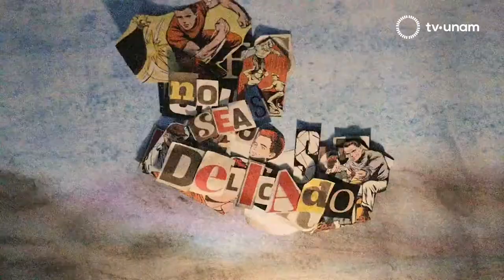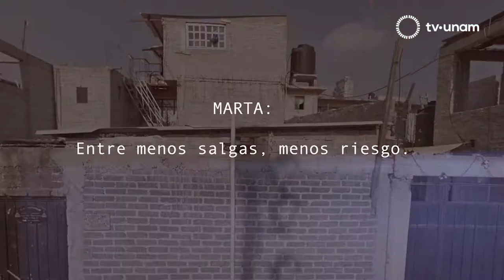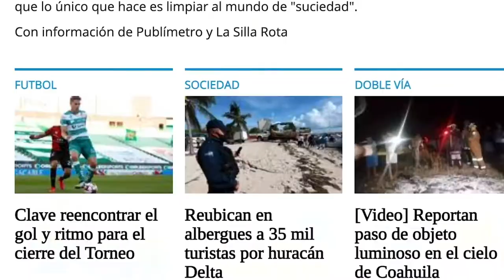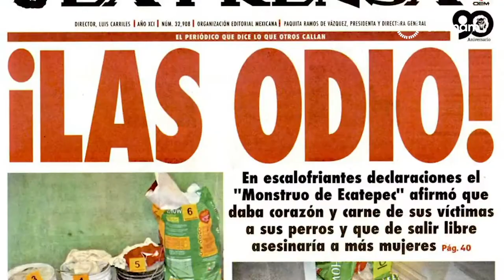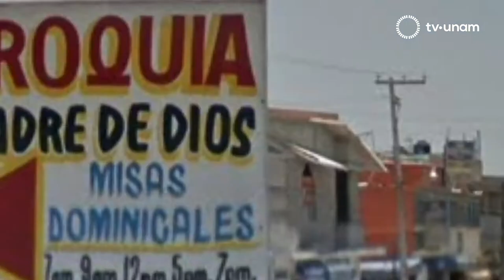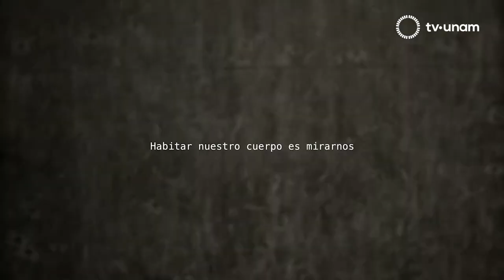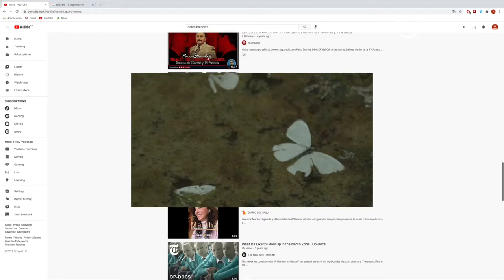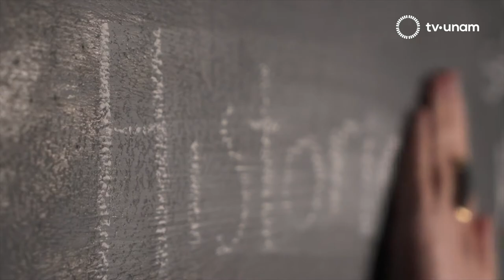Práctica Experimental: Mediatizar la violencia.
La Práctica Experimental es un espacio de reflexión, análisis y experimentación para la comunidad universitaria y artística.

En su segunda emisión Desarmar el derecho a la violencia después de varios talleres y asesorías con especialistas, los seleccionados generaron propuestas audiovisuales que exploran las posibilidades que el cine tiene para la construcción de la realidad mexicana actual.

En el Programa: Mediatizar la violencia, la periodista Daniela Rea habla sobre los procesos creativos, la hipervigilancia y la creación de imágenes más allá de la violencia. con los realizadores de los cortometrajes El monstruo de concreto de Elías Martín del Campo y Fisuras a la violencia de Erik Mares y Andrea Rodea.

Daniela Rea– Especialista

Elías Martín del Campo – Director

Andrea Rodea – Directora

Erik Mares – Director